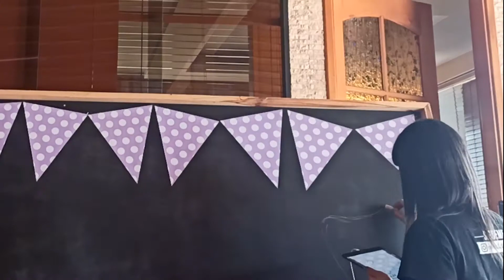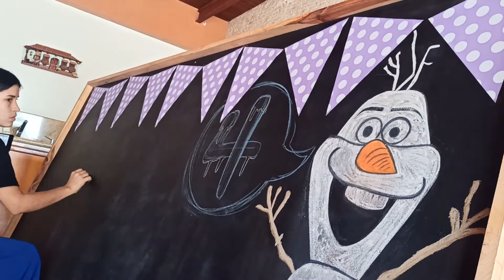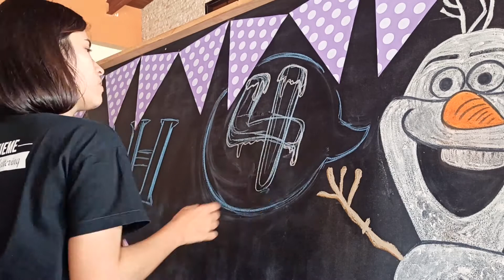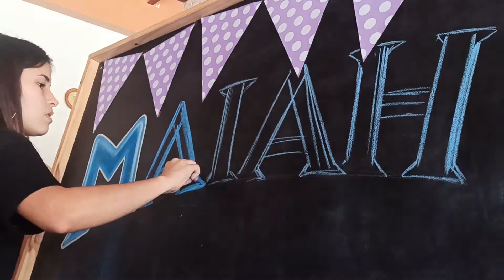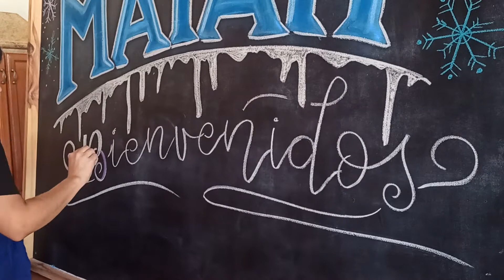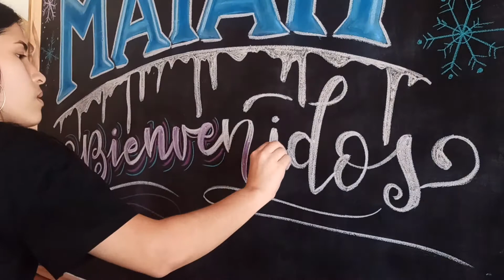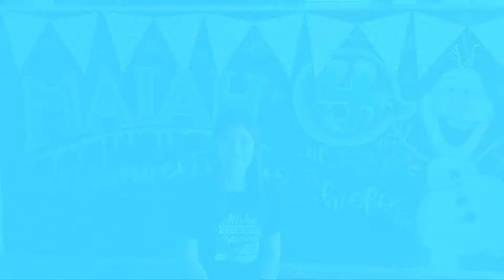Haciendo LETTERING de Frozen en una MAXI PIZARRA ❄️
HOLA HOLAAA!! me encanta compartir con ustedes el momento mientras pinto!! ☃️ Esta pizarra fue todo un reto!! qué tal te pareció? y que otras cositas le hubieses colocado?

por ciertooo, te espero en Instagram!!

Misha Lettering
Un universo de creatividad